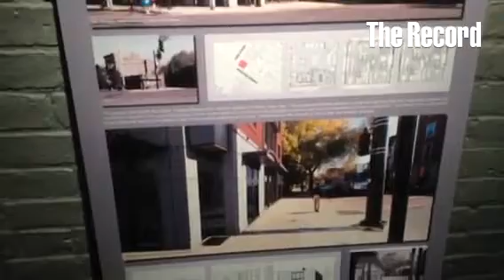I got to sit down with the new tenants at the Dauchy Building in Troy. 3t architects' ribbon cutting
I got to sit down with the new tenants at the Dauchy Building in Troy. 3t architects' ribbon cutting is Thursday.

By: Danielle Sanzone
Published on: October 21, 2014